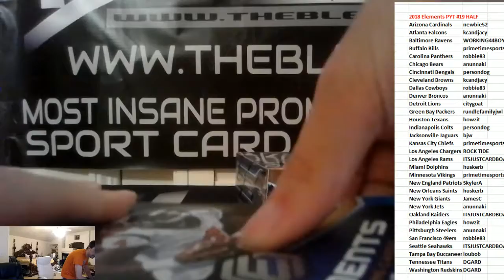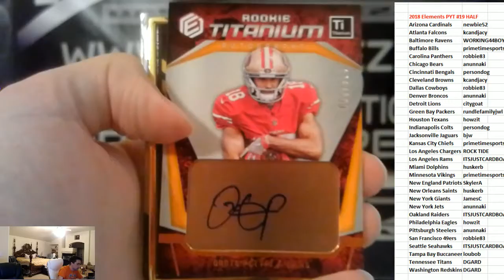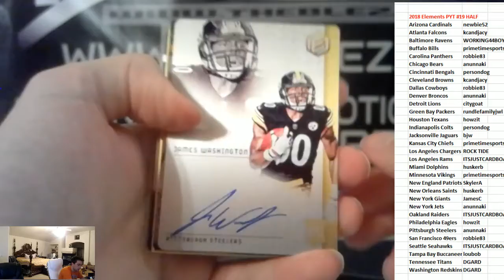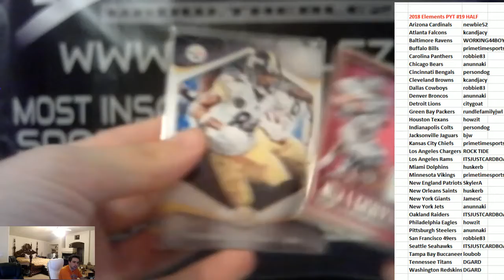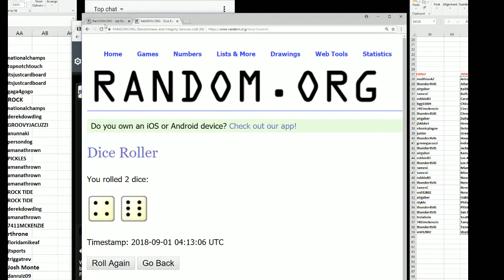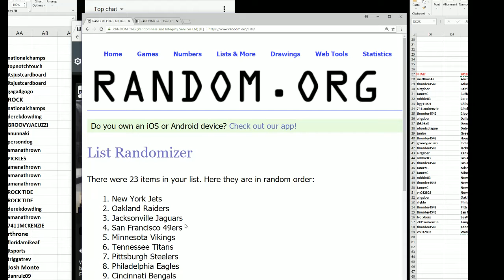2018 Panini Elements Football Half Case Break PYT #19